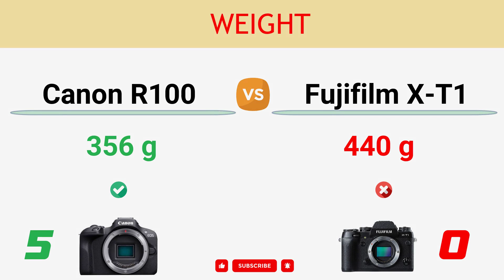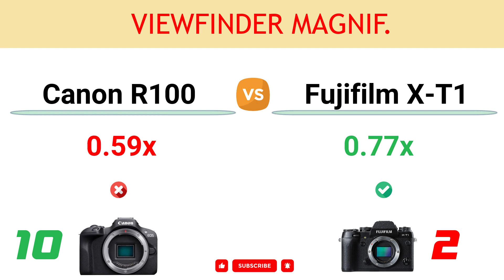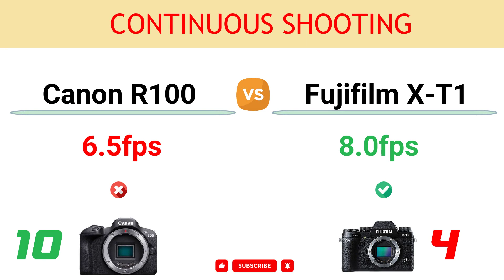Canon R100 vs Fujifilm X-T1 Comparison: 10 Reasons to buy the R100 and 7 Reasons to buy the X-T1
In this video, you can find the reasons to choose between the Canon EOS R100 and the Fujifilm X-T1 and decide which camera suits better to your needs.

You can read the detailed comparison of Canon R100 vs Fujifilm X-T1

00:00 Built-in Flash
00:10 Sensor Resolution
00:20 Max ISO
00:30 Battery Life
00:40 Weight
00:50 Max Video Resolution
01:00 Bluetooth
01:10 Digital video stabilization
01:20 Webcam Function
01:30 Eye Tracking Focus
01:40 LCD Screen
01:50 Viewfinder Magnif.
02:00 Max Elect. Shutter
02:10 Continuous Shooting
02:20 Environmental Sealing
02:30 Flash Coverage
02:40 Sensor Pixel Area